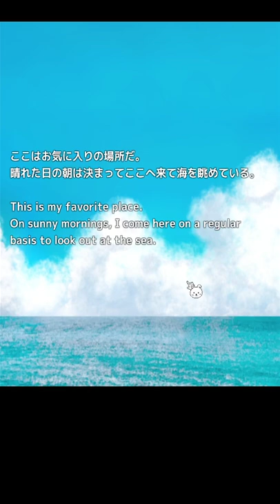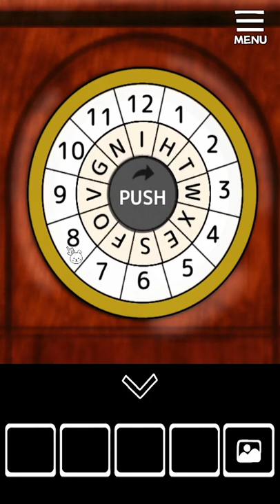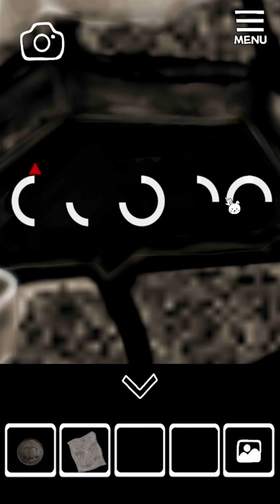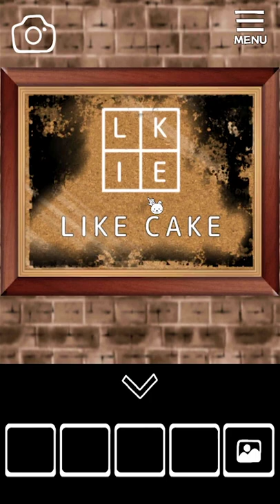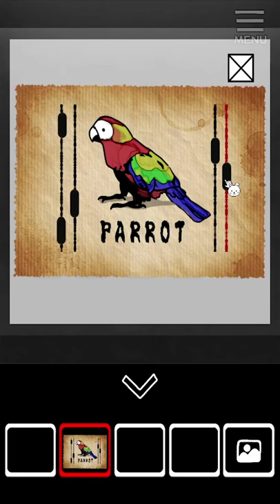Escape Game Treasure Chest Walkthrough (SquareHeadFactory)